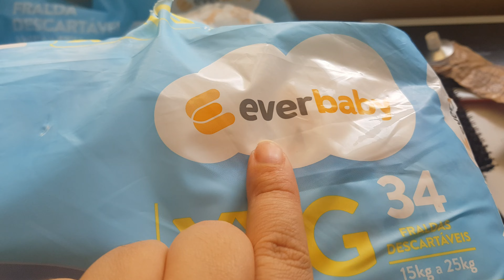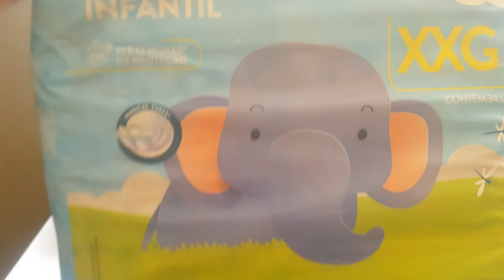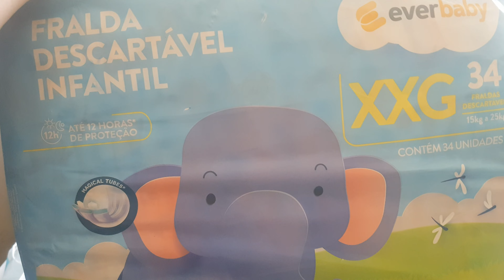FRALDAS A MELHOR 😍